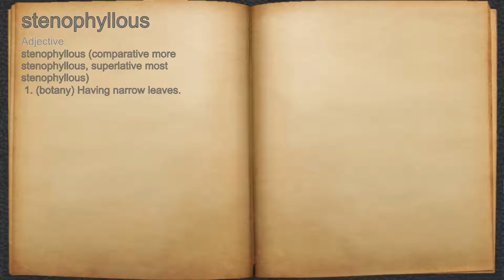What does stenophyllous mean?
A spoken definition of stenophyllous.

Intro Sound:
Typewriter - Tamskp